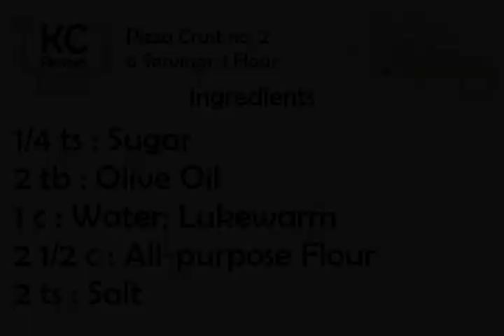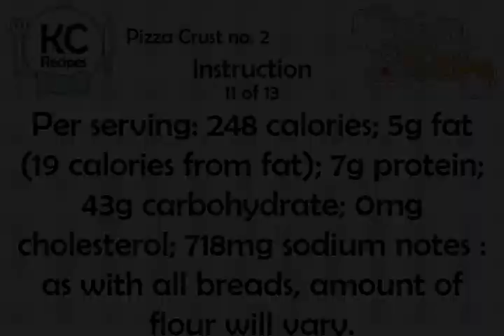Pizza Crust no. 2 - Kitchen Cat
★ Kitchen Cat ★ Pizza Crust Recipe no. 2.
For this recipe you will need:
✰ ✰ ✰ ✰ ✰ INGREDIENTS ✰ ✰ ✰ ✰ ✰
1/4 ts : Sugar
2 tb : Olive Oil
1 c : Water; Lukewarm
2 1/2 c : All-purpose Flour
2 ts : Salt